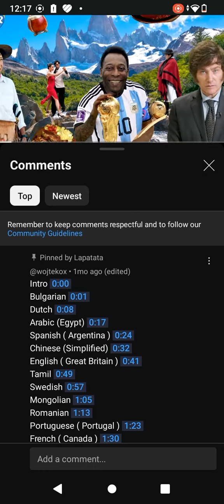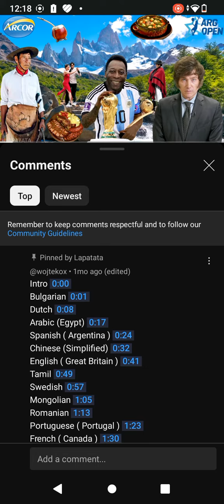Аргентина и здравствуйте я ваша тетя (1975)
Аргентина🇦🇷